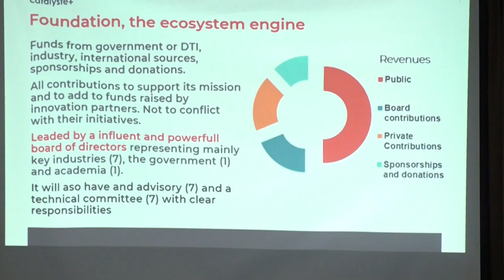22 11 2024 DIRECTORAAT TECHNOLOGISCHE INNOVATIE HEEFT GROTE PLANNEN